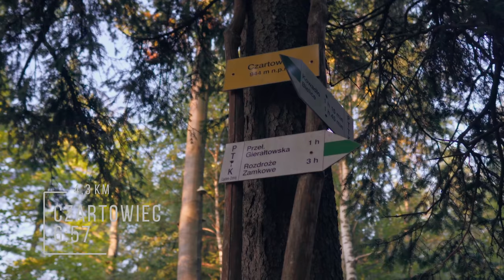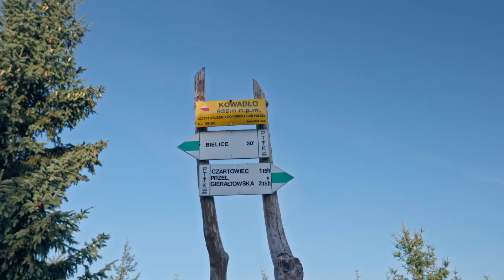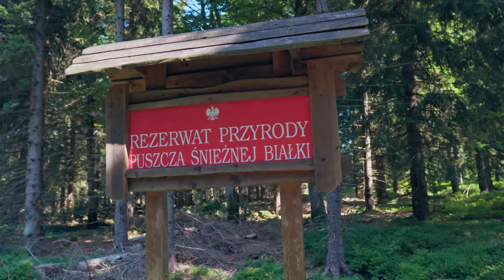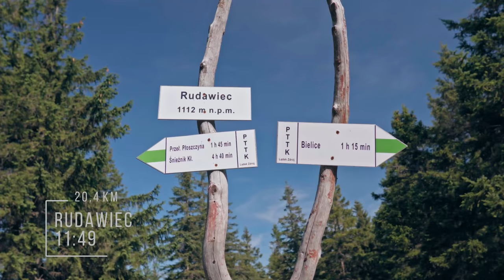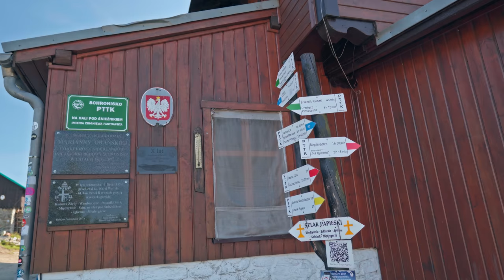Kowadło - Rudawiec - Śnieżnik | GSS 2.0 | Dzień #3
Śnieżnik to nie tylko bardzo widokowy i urokliwy szczyt, ale też, tak po prostu, kawał góry. Zwłaszcza oglądany z daleka robi wrażenie. Po dwóch, rozgrzewkowych dniach, nadeszła więc wreszcie okazja, by sprawdzić swoją kondycję. To ten dzień miał pokazać, czy na tym szlaku długodystansowym mam  czego w ogóle szukać. Czy moje stopy odmówią posłuszeństwa i będę gdzieś płakał pod drzewem, przeklinając Staszka? Czy porywanie się na szlak długodystansowy nie było pochopne? Czy dam radę sprawnie przebierać nogami, by nie zastał mnie zmrok na szlaku? No i dlaczego ten Śnieżnik się nie przybliża, mimo że mijają godziny? To miał być długi dzień, więc już przed świtem wyruszyłem na szlak. Z Przełęczy Gierałtowskiej miałem zmierzać pasmem granicznym poprzez Kowadło, Rudawiec i aż do mety mojego odcinka. Zobaczcie, jak to wyglądało.

*dzienny dystans wyświetlany w czasie filmu uwzględnia dojście do szlaku lub zejście na nocleg. Końcowa wartość wskazuje natomiast już tylko kilometry pokonane w ramach GSS 2.0. Z tego powodu mogą wynikać drobne rozbieżności.

Podobało ci się? Dołącz do patronów na Patronite, by materiały mogły się ukazywać jeszcze częściej :)

Muzyka dla ciekawskich:
They dream by day - Trust in what you cannot see
August Wilhelmsson - Another first time
They dream by day -  Topor
August Wilhelmsson - Leaping ideas
Ebb & Flod - The scent of earth after rain
Velvet Moon - Confetti
Melanie Bell - Easy now
Bonnie Grace - Deeper than the ocean